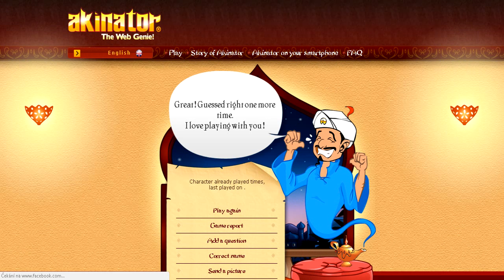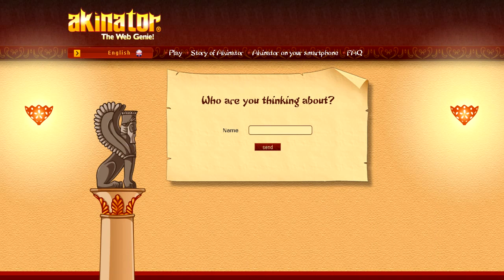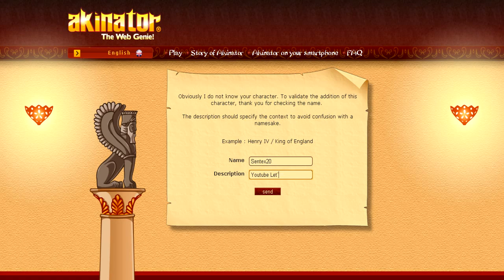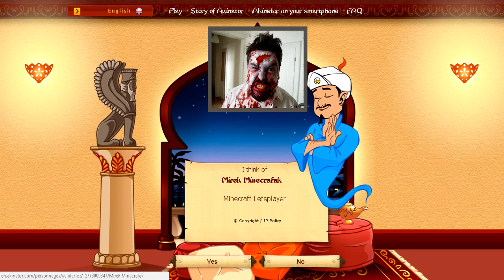Sentex20 VS Akinator - Robert Rosenberg, Kim Čong-un, R2D2, Admirální Generál Aladin a Minecrafak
Ano je to tak. Zde máte odkaz :)